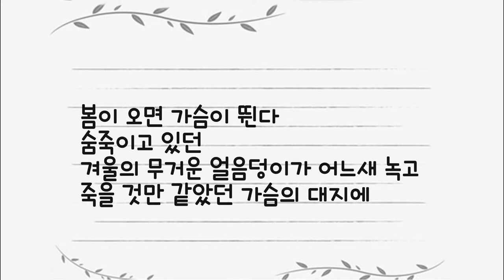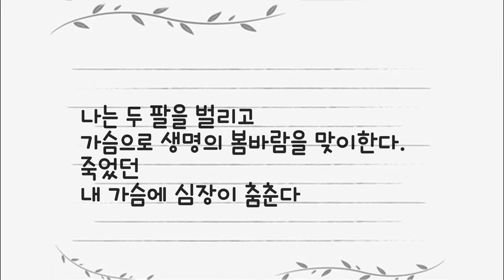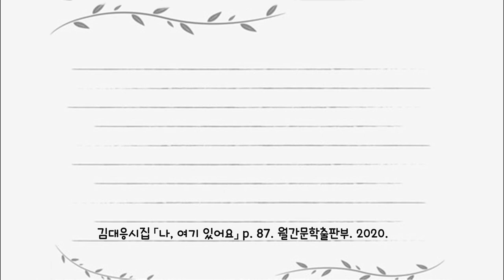영상시 김대응 시인 "심장이 춤춘다" "My heart is dancing"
1 영상시 김대응시집 「나 여기 있어요」 작품해설 정성수 시인 한국문인협회 부이사장
61 영상시 김대응 시인(2020 한국을 빛낸 문인) "하품" "하늘로 가는 여행자" ”뒤뜰“
62 영상시 김대응 시인(한국을 빛낸 문인 2019) "내 영혼 바람에 실려" "행진" "우리 앞에 있는 것들에 대하여"